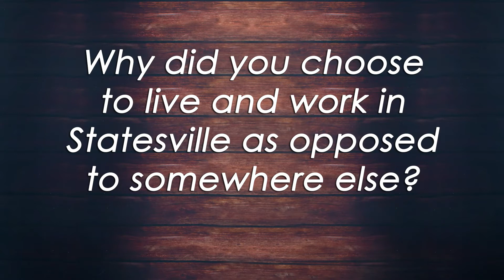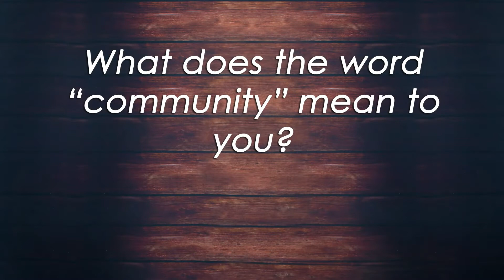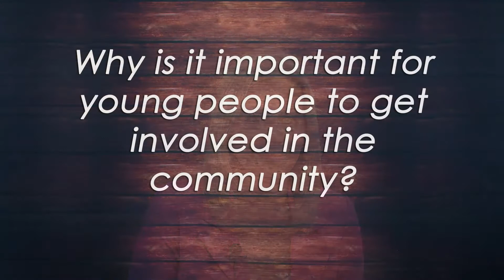Future 5 - Recognizing Statesville's Young Professionals 2015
future5 will annually profile 5 Statesville area young professionals that are currently growing and excelling in their respective fields and positively influencing growth, prosperity and quality of life in Statesville, NC.

The top 5 young professionals chosen will demonstrate commitment to Greater Statesville through civic and business involvement. They will possess values consistent with those of Greater Statesville Chamber of Commerce including an unwavering responsibility to the community through involvement with local organizations that elevate the overall quality of life in Greater Statesville and our ability to attract and retain young talent.

This video spotlights the answers our 2015 future5 recipients have for Statesville's future and why they chose to live, work and play here.